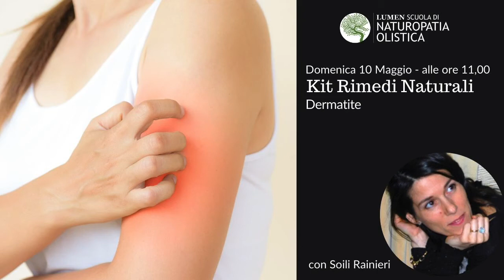Dermatite - Riflessione e Rimedi Naturali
- LUMEN Scuola di Naturopatia con sede a Piacenza, Milano, Padova. Video estrapolato dalle dirette Facebook trasmesse durante le restrizioni del Co-Vid19. Oggi Soili Rainieri parla di dermatiti, riflessioni e rimedi naturali 🌱

🌐 Visita il sito della Scuola di Naturopatia se desideri diventare un Naturopata capace di distinguersi tra i molti:

📍  Scopri le lezioni aperte della Scuola di Naturopatia presso le sedi di Piacenza, Milano, Padova:

🔥 Leggi il blog dedicato ai Naturopati e a tutti coloro che desiderano fare carriera nel settore Salute e Benessere